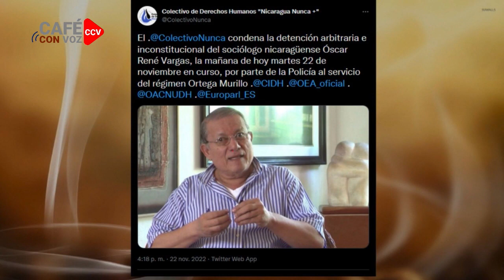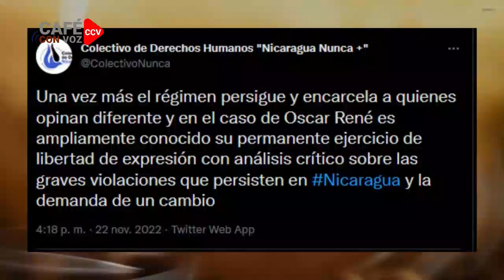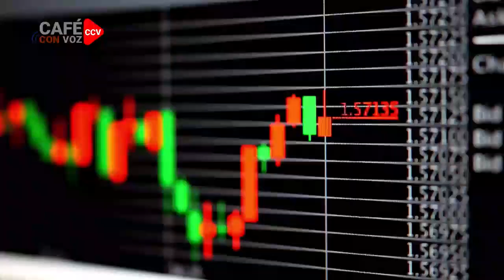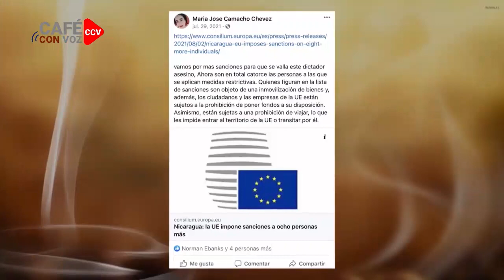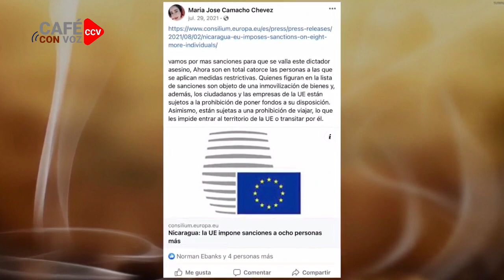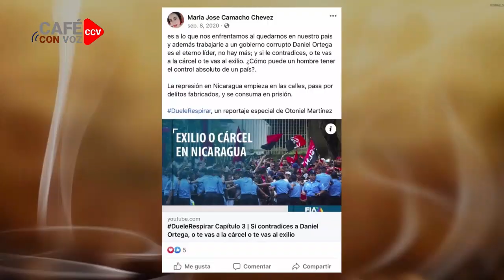CAFE CON VOZ | En Contexto con Luis Galeano 22 de Noviembre 2022